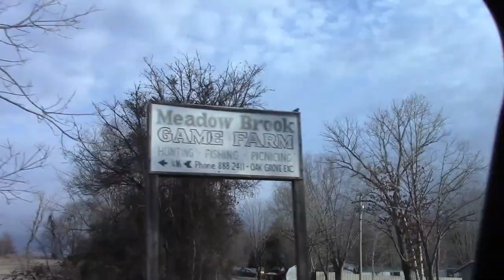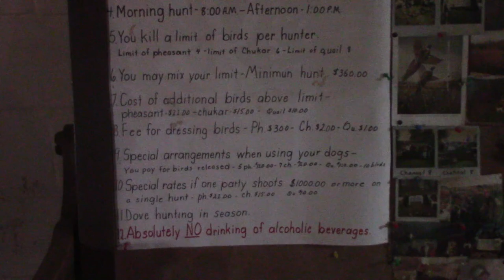Hunting Upland Birds with Guide Jimmy White - A Trip to Meadowbrook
We cover just about everything outdoors in our great state, and this weeks episode is an example of that! We are heading to historic Meadowbrook Game Farm to hunt Quail, Pheasant, and Chukar with 62yr veteran guide Jimmy white. What a beautiful place and we really enjoyed watching Patch and daisy work their magic all morning! Enjoy!